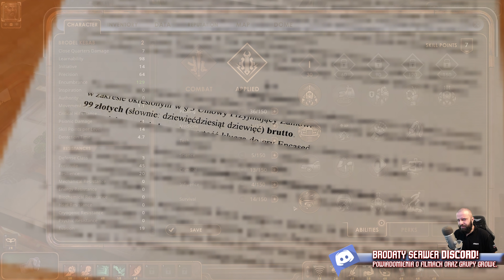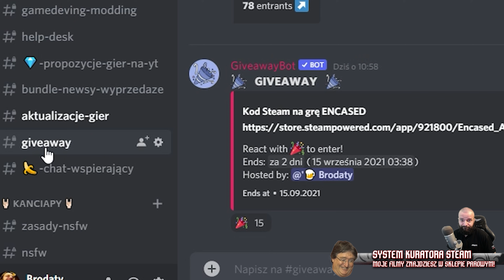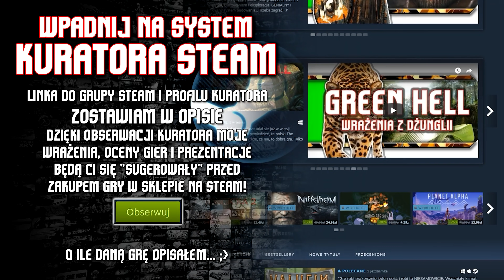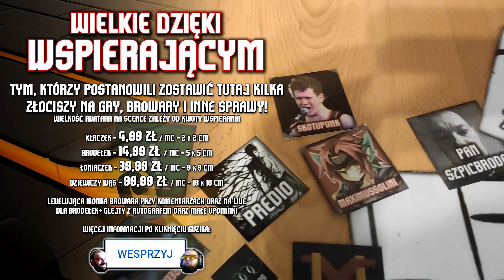🔥 Encased / Klasyczniejszy RPG po wyjściu z Wczesnego Dostępu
Cześć, ja jestem Brodaty, a przed Wami Encased
Po ponad roku od mojej ostatniej przygody z Encased gra wychodzi z wersji Early Access do pełnej premiery, finalnie ukończonej gry. Co oferuje Encased i jak bardzo się rozwinął? Przede wszystkim autorzy Encased rozwinęli znacznie grę jeżeli chodzi o jej długość oraz różnorodność opcji dialogowych. Encased ma bardzo przyjemnie złożone dialogi, w których również istotną rolę odgrywa nie tylko RPGowa wizja postaci, ale też przynależność w Encased do danej frakcji. Czy Encased ma jakieś wady? To przede wszystkim starość techniczna i problemy ze sztuczną inteligencją naszych towarzyszy, którymi trzeba się opiekować jak dzieckiem, które na siłę chce zrobić sobie krzywdę.
📌 Film znajdziesz szukając: Encased, brodaty encased, gry rpg, klasyczne gry rpg, turowa walka rpg, encased gameplay, encased na Steam

🍕 BRODATY DISCORD
lub KOD: YSqwkwa - pamiętaj, by przeczytać CZYTAJ-OPIS i odczekać PIĘĆ MINUT po wejściu na serwer.

🍰 G2A+ - po większe zniżki!
- pakiet G2A+ dający obniżki cen do masy kodów i giftów